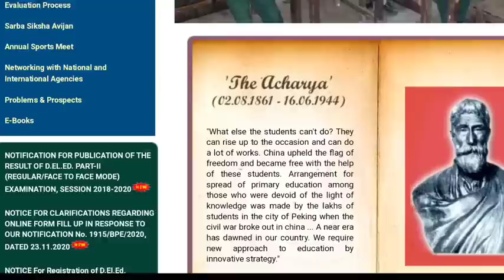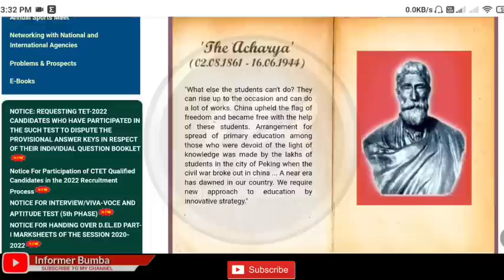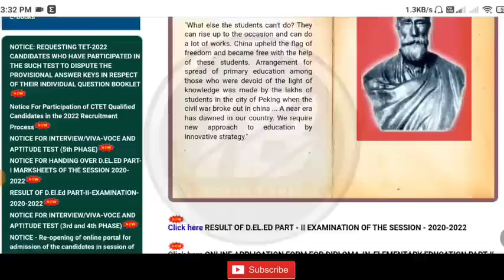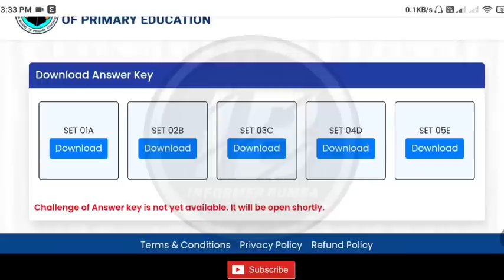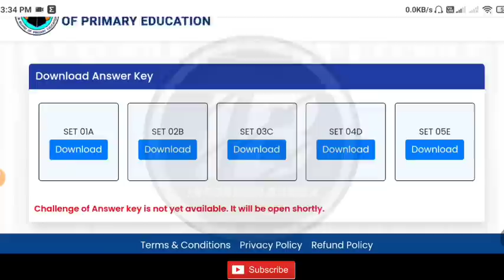WB TET 2022 New Official Answer key।primary tet 2022 official answer key।tet 2022 answer key।new tet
WB TET 2022 New Answer key।primary tet 2022 new notice।wb tet 2022 all answer key।new primary tet

WB TET 2022 Official Answer Key download ।Primary TET 2022 Official answer key published।tet 2022 answer key

Primary TET 2022 Result News।WB TET 2022 Result।Press Conference।Gautam Pal।primary tet news today

Topic Covered 👇

primary tet official answer key।new primary tet 2022 answer key download।
Wb tet result publication date।tet result news।primary tet 2022 all series answer key। all series official answer key primary tet 2022।